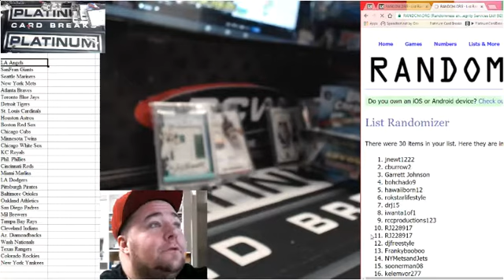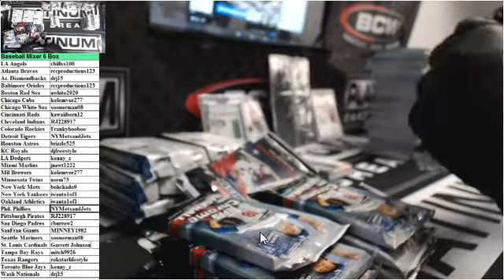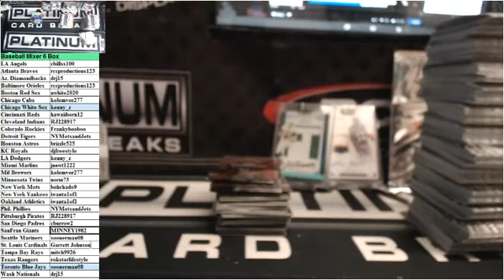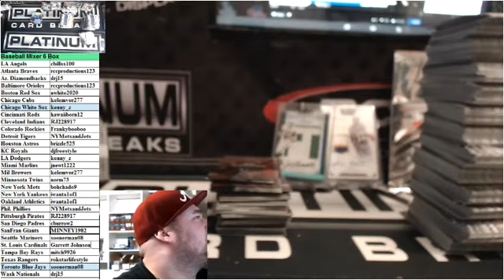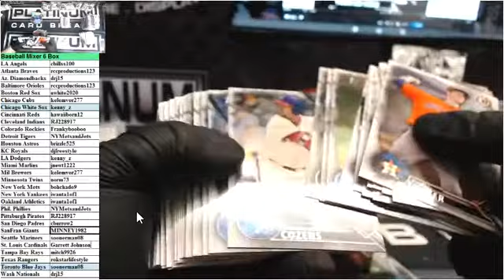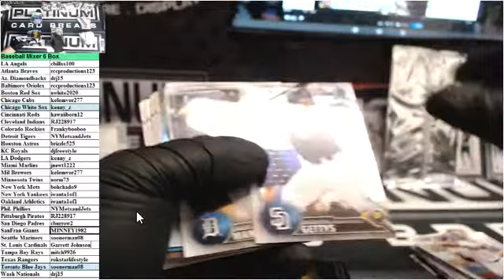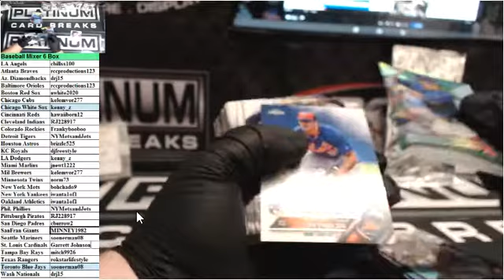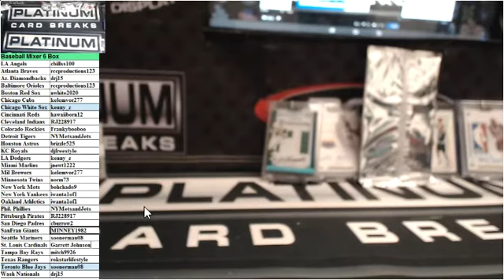Baseball Mixer 6 Box